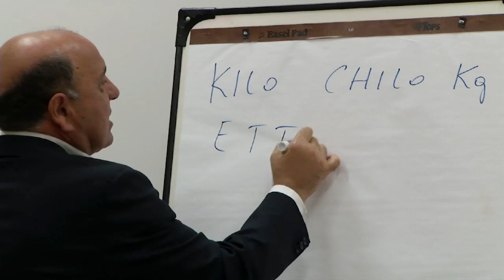Naples Fleet and Family Support Center Hosts Italian Language Courses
Families stationed in Naples, Italy learn Italian to help transition to living overseas.